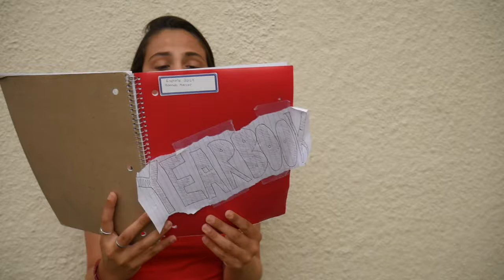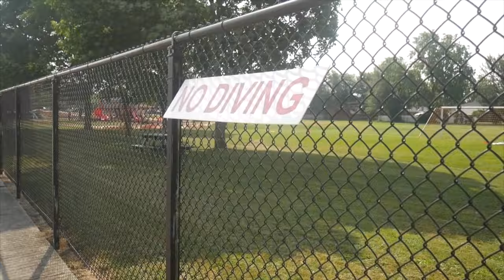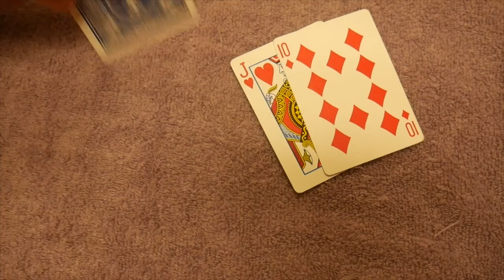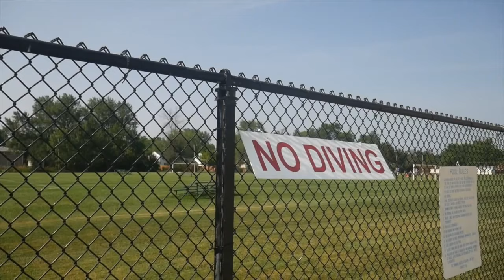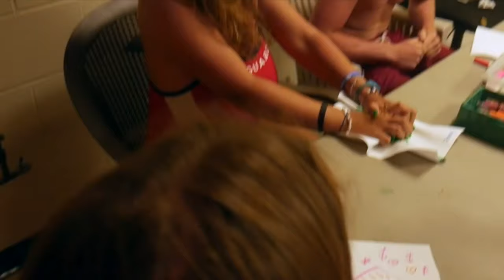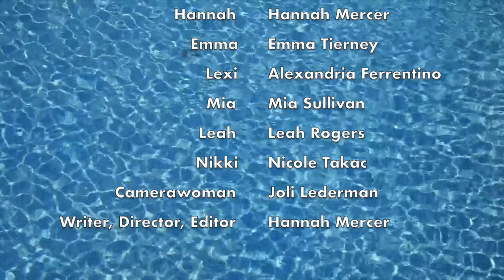Clearfield's The Bachelor (Lifeguard Parody)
It's incredible what you can make with some dope coworkers and a camera.
Yes we are real lifeguards, yes this was during breaks at work throughout the summer. Thank you to the improvisation of these pals when my brain was fried.
Credit typos:
Clare Maczka as Clare
Abby Kunkemoeller as workout instructor
Bloopers to come.